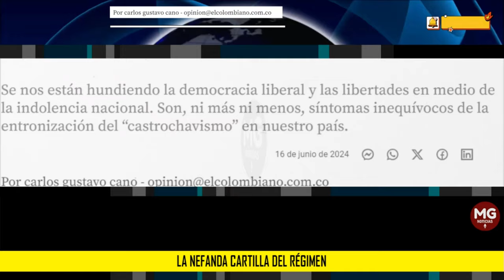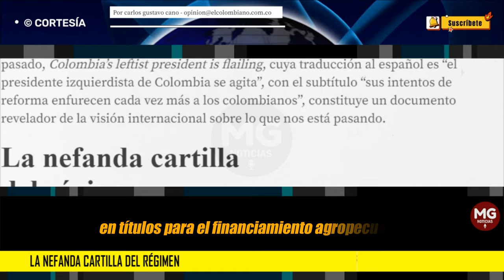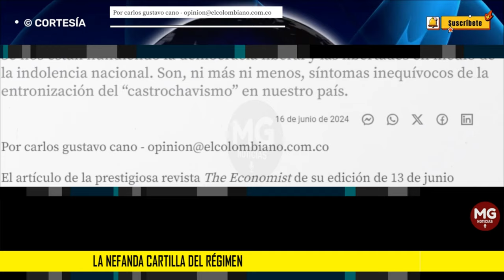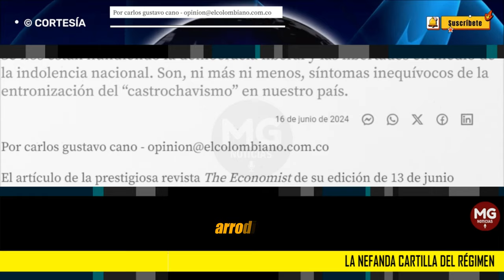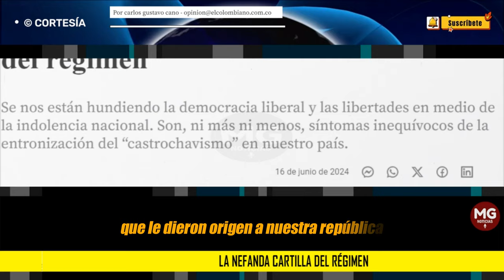LA NEFANDA CARTILLA DEL RÉGIMEN ⚫ Editorial El Colombiano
Se nos están hundiendo la democracia liberal y las libertades en medio de la indolencia nacional. Son, ni más ni menos, síntomas inequívocos de la entronización del “castrochavismo” en nuestro país.